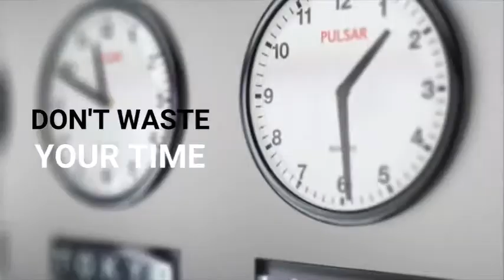Copy of MAA- Your Digitally Savings Experts